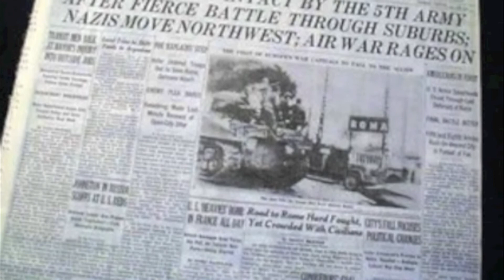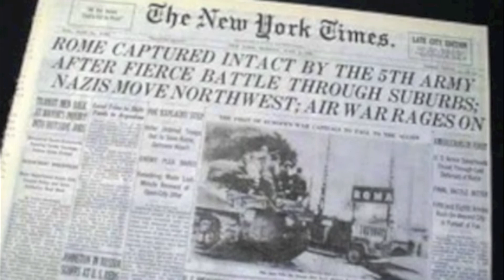Rome Open City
Video Lecture on Rome Open City